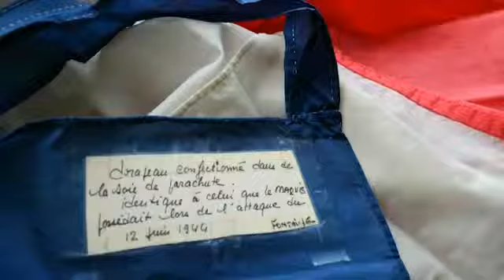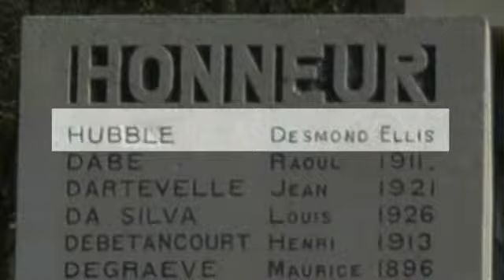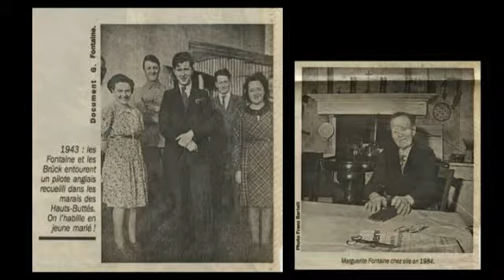les Maquis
Souvenirs de Guerre  ( les Maquis ) récit de Georgette Fontaine